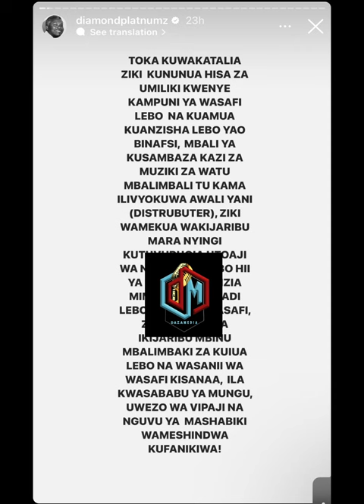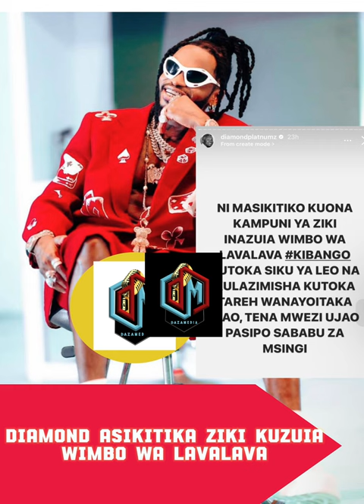ZIKII YAMLIZA DIAMOND PLATINUMZ